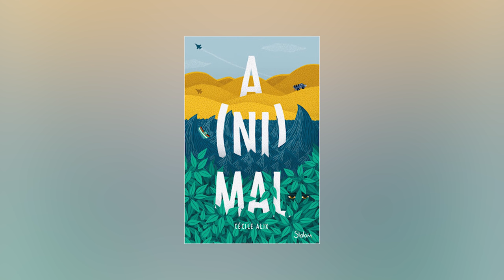Lire au lycée : Animal - Cécile Alix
Plongez dans l'univers du roman "Animal" de l'autrice de littérature pour la jeunesse, Cécile Alix, sélectionné dans le cadre du projet Lire au lycée 2024. Lors de cette première interview, découvrez toutes les chansons qui reprennent les thématiques de ce roman.